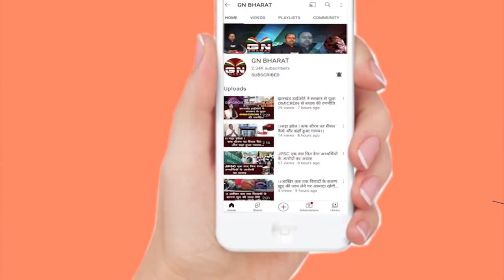मंत्री मिथिलेश ठाकुर ने की दरोगा लालजी यादव सुसाइड केस की उच्च स्तरीय जांच की मांग